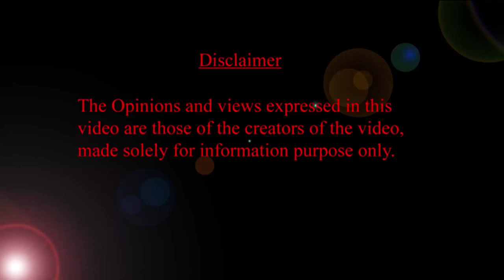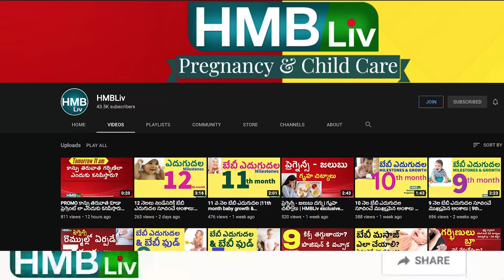గర్భిణులు, బాలింతలల్లో కోవిడ్ 19 | తల్లి బిడ్డపై ప్రభావం|Dr Nageswar reddy AIG Hospital Chariman